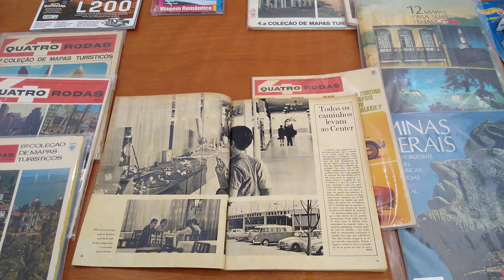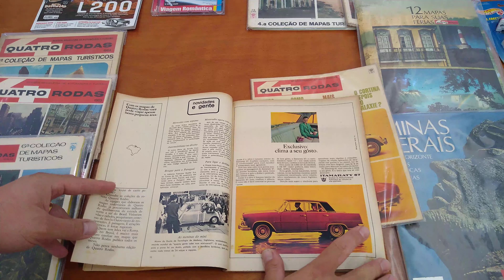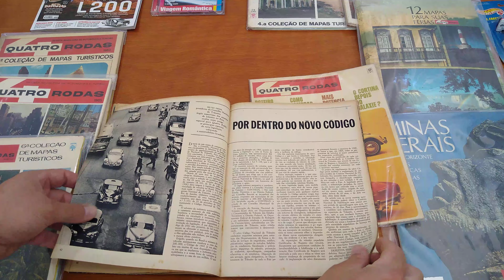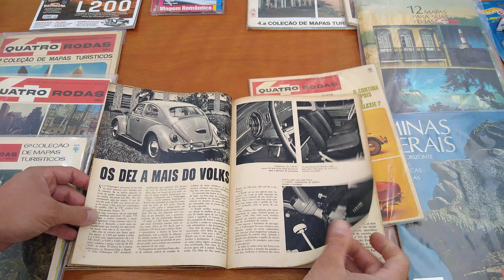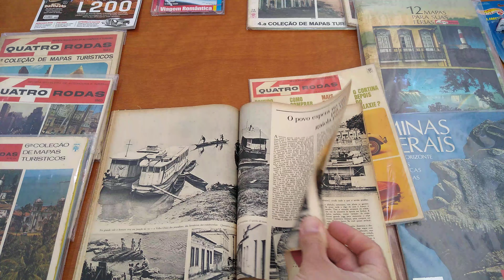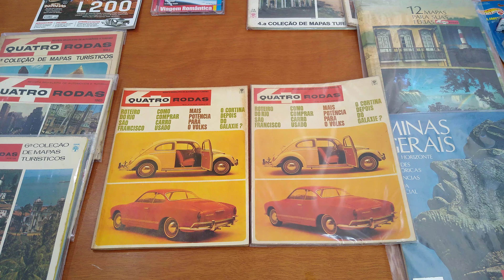Revista Quatro Rodas (Ano 7, Edição 79) Fevereiro/1967